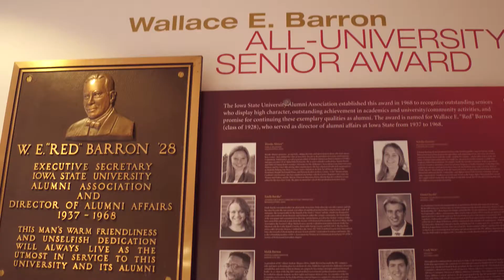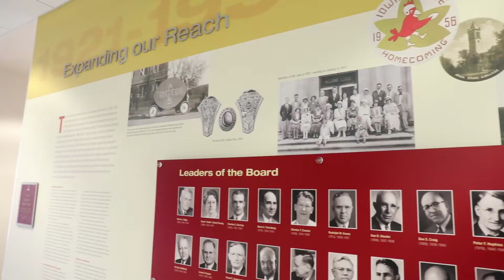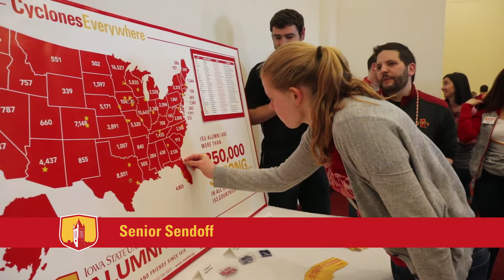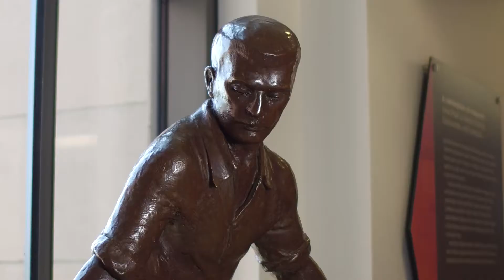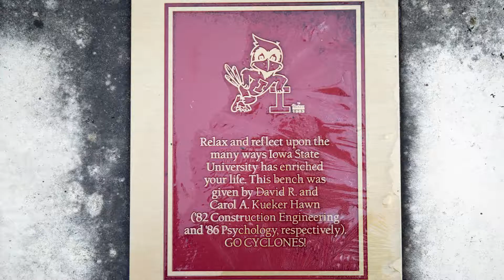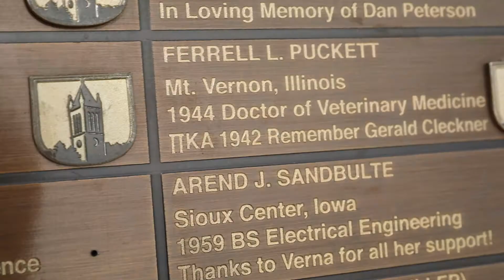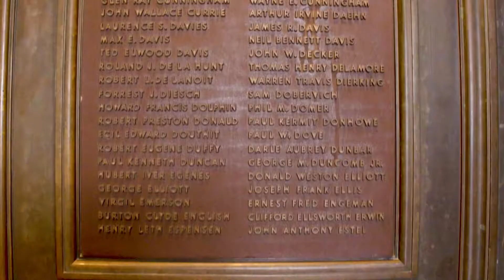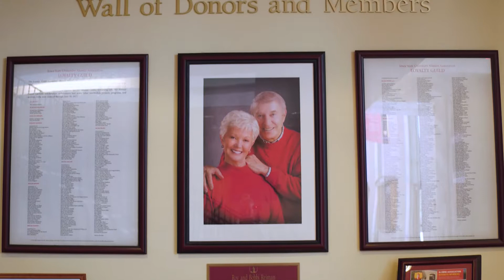ISU Alumni Center building tour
The stunning ISU Alumni Center, located at 429 Alumni Lane in the Iowa State Center complex at Iowa State University, was built in 2008 as a campus "home away from home" for Cyclones everywhere.

A welcoming location for campus visits and the official headquarters of the ISU Alumni Association, the facility is more than bricks and mortar -- it tells the story of Iowa State University with collections of art and memorabilia and is the ideal gathering place for special events, reunions, weddings, and more.